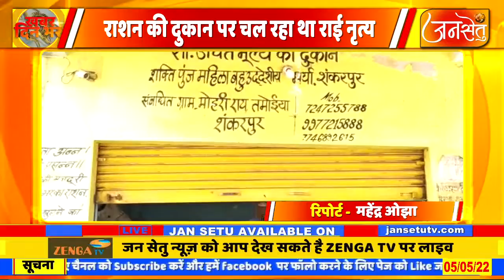ये कैसा अन्नोत्सव ? राशन की दुकान पर चल रहा था राई नृत्य